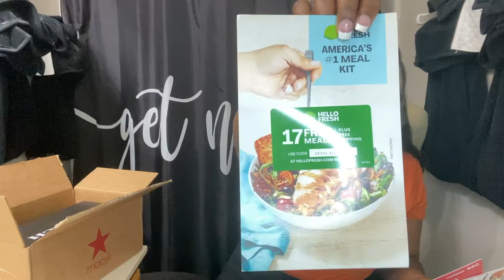✨UNBOXING MY NEW SCARLETT RUBBER| COACH SLIDES✨THE PERFECT SPRING🌸/SUMMER☀️SHOE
💕LEAVE ME A COMMENT LUVS💕

Akira Thigh High Boots

Steve Madden Maxima Sneaker

Coach Purse

Stay Positive!! ✌🏾😘